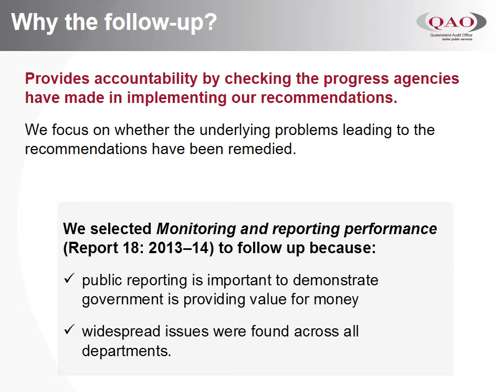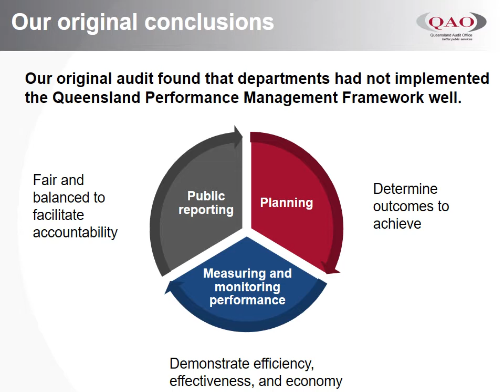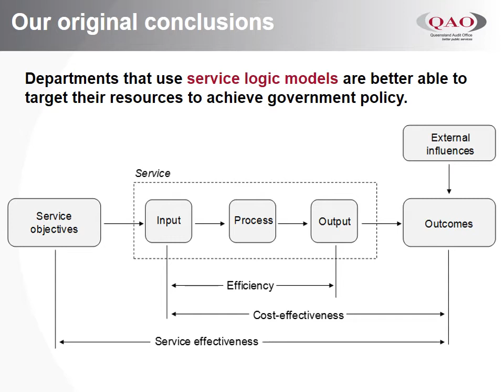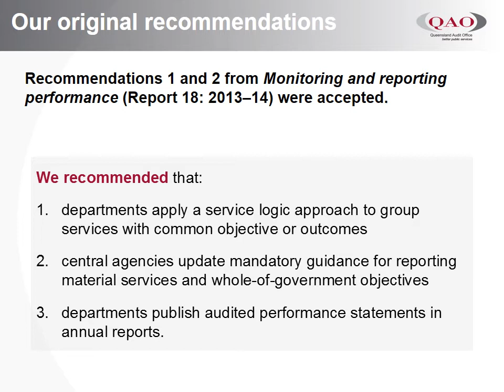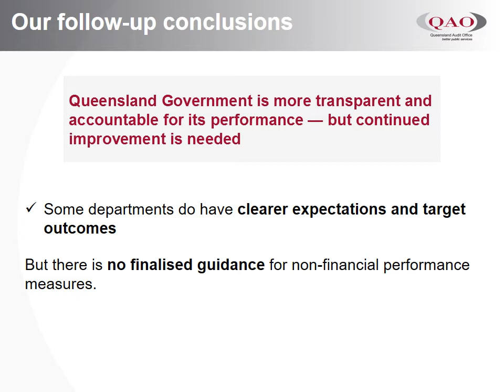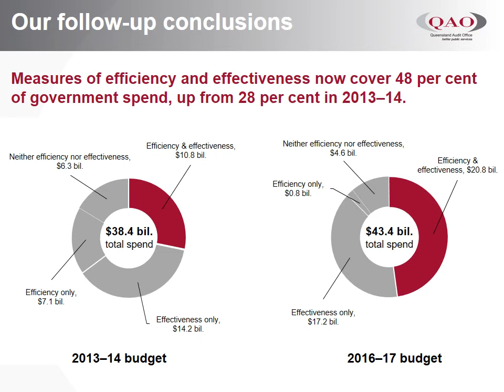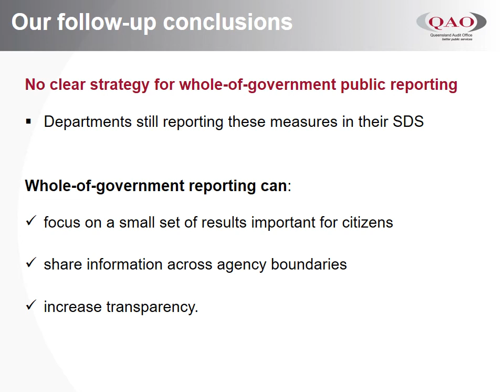Follow-up: Monitoring and reporting performance (Report 3: 2016–17)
This audit follows up on the three recommendations QAO made in Monitoring and reporting performance (Report 18: 2013–14), which was tabled in June 2014.

Public sector entities must report publicly on their performance as part of their accountability obligations. This demonstrates their effective stewardship and responsible use of taxpayer funded resources.

The original audit, Monitoring and reporting performance (Report 18: 2013–14), examined how well the 20 core Queensland departments measured, monitored, and publicly reported on their non financial performance. We found that the measures, known as service standards, that the majority of departments reported on their service areas fell well short of being direct measures of the efficiency or the effectiveness of the services they delivered. The widespread lack of service standards and targets for service efficiency was of particular concern.

We made three recommendations in Monitoring and reporting performance (Report 18: 2013–14), two of which were accepted. Central agencies did not support our third recommendation — that departments be required to publish an audited performance statement in their annual reports — primarily because they perceived it would be costly and complex to implement. Instead, the Department of Premier and Cabinet and Queensland Treasury proposed that departments implement alternative assurance mechanisms over non-financial performance measures.

This audit follows up on the progress and effectiveness of departments in implementing the two accepted recommendations, and checks the status of the department’s assurance activities regarding the third recommendation.